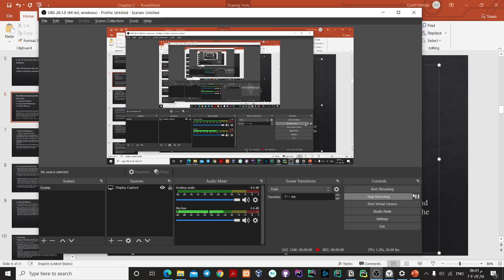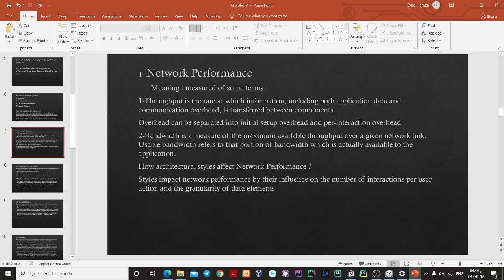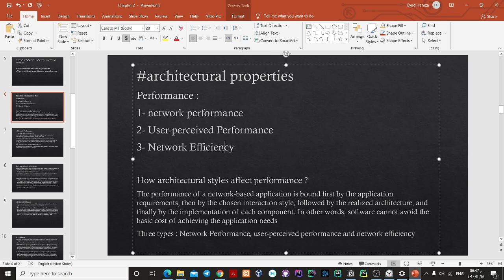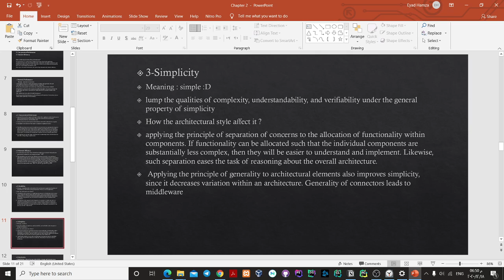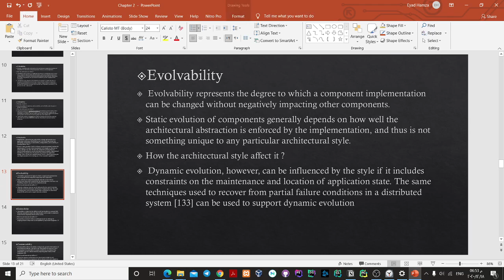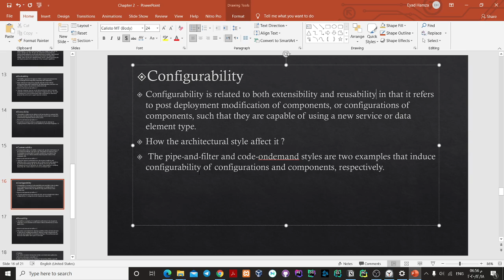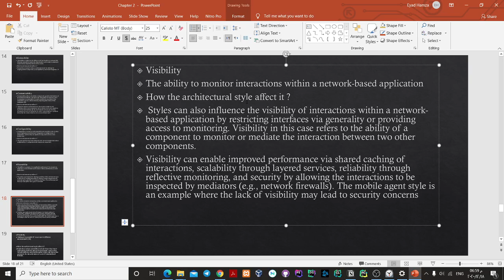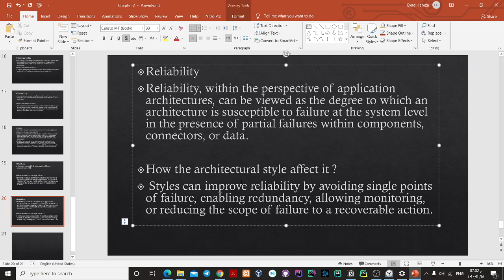Part 4 : chapter 2.2